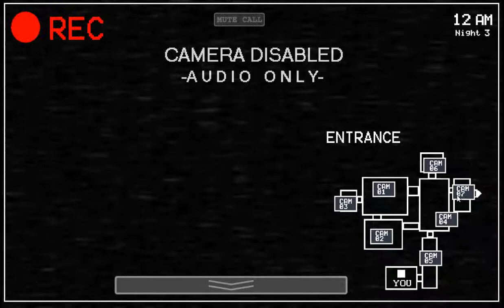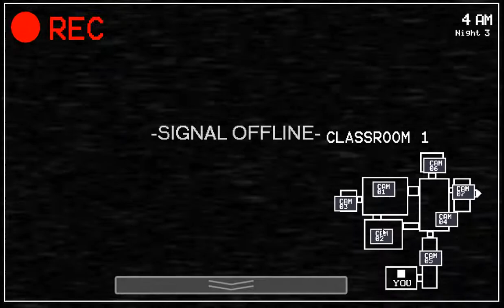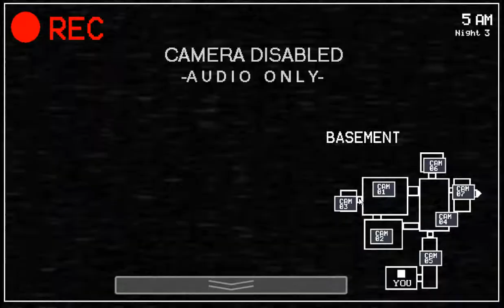THE SEARCH FOR SPRINGBONNIE | Five Nights at Freddy's PLUSHIES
We have found out who is inside the weird purple Bonnie suit from FNaFP 2, a man called Justin Afton (red guy) who constantly crushes the animatronics. Karma, I guess?